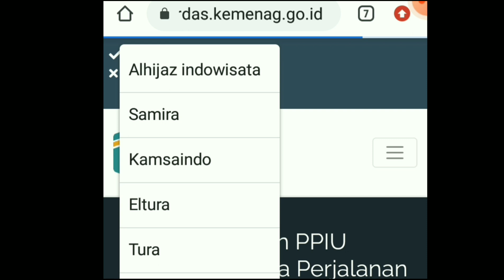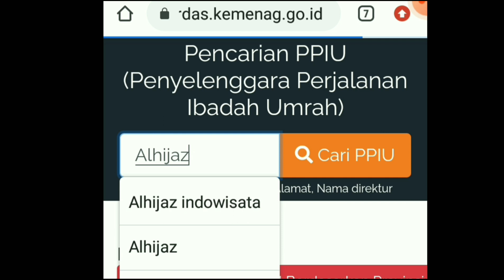Viral Penipuan Umroh 2023, Begini Cara Menghindarinya.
Haji Umroh 2023, Umroh murah kembali menjadi modus kejahatan. Penipuan umroh terjadi Di Kota Bogor. 106 calon jamaah tertipu iming iming umroh murah 5 jutaan hingga calon jamaah umroh mengalami kerugian 1,8 miliar rupiah.  Polresta Bogor Kota mengungka
p kasus penipuan pemberangkatan umroh yang diduga dilakukan oknum berinisial CVG. Walaupun pelaku sudah di tangkap,
namun bukan serta merta uang jamaah kembali bukan?
Pemirsa, Penting di ketahui adalah, untuk tahun 2023 ini tidak ada lagi umroh dengan biaya di bawah 25 juta. Harga wajar untuk umroh promo hotel bintang tiga adalah sekitar 27 jutaan.
Agar kasus seperti ini tak terus terulang, sebenar nya  Kementrian agama RI sudah  mengimbau masyarakat untuk cermat dalam memilih PPIU atau biro travel umrah.
Apa itu PPIU?
PPIU adalah  kependekan dari  perusahaan penyelenggara ibadah umroh, atau masyarakat lebih mengenal sebagai travel umroh.

Pastikan langkah 5 pasti umroh dari kemenag berikut, sebelum anda memilih travel untuk berangkat umroh. Supaya anda atau keluarga tidak menjadi korban penipuan berikutnya. haji umroh #2023